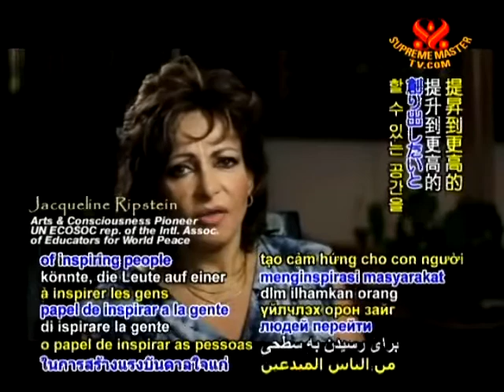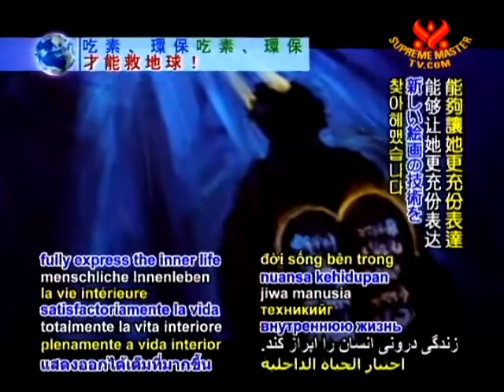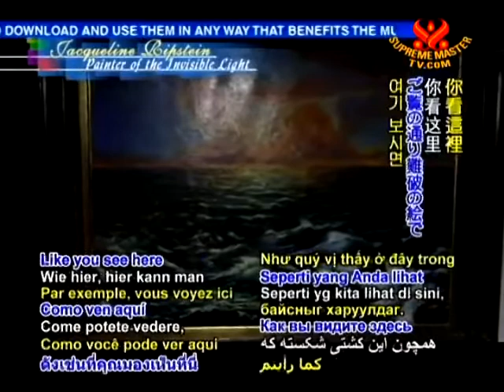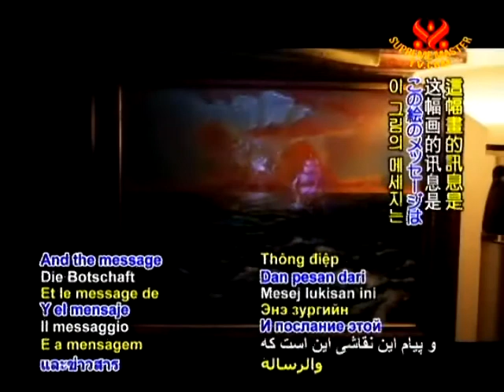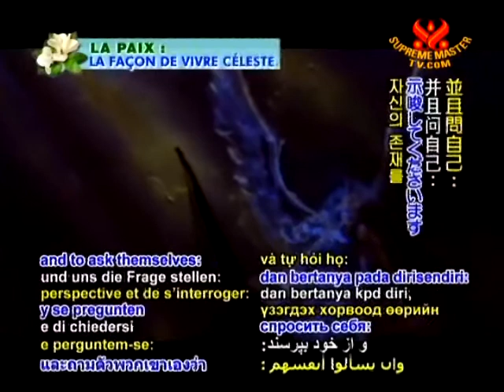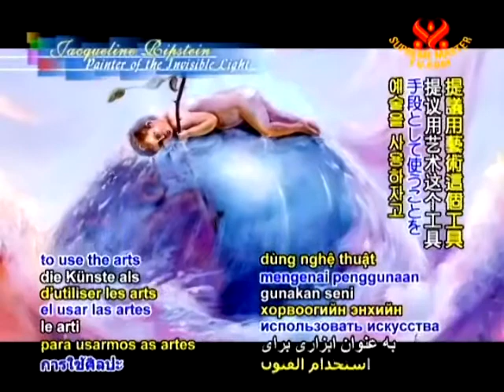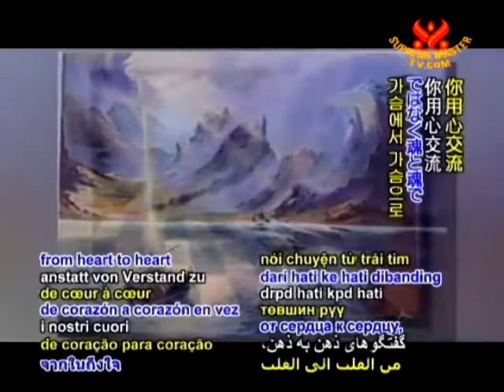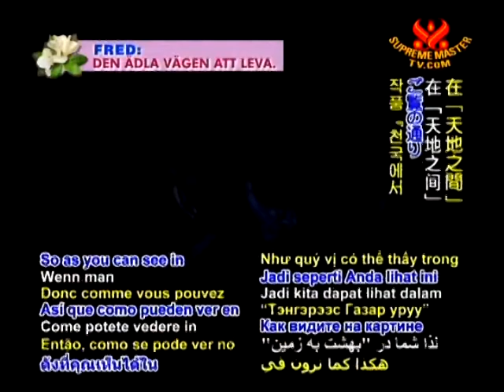ジャクリーヌリプスタイン‐不可視の光の画家